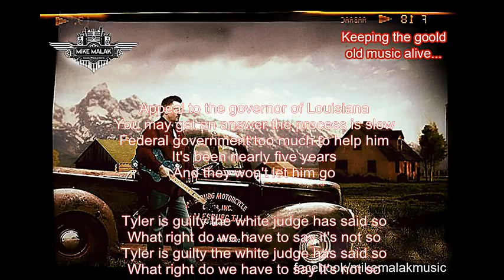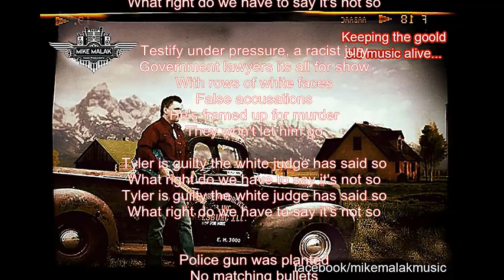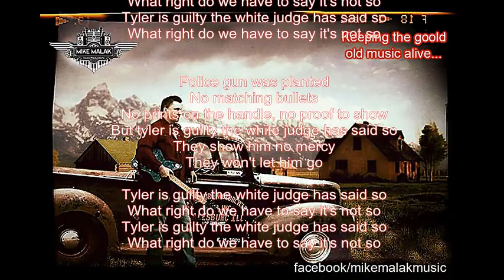Mike Malak - Tyler (reggae cover, onscreen lyrics)